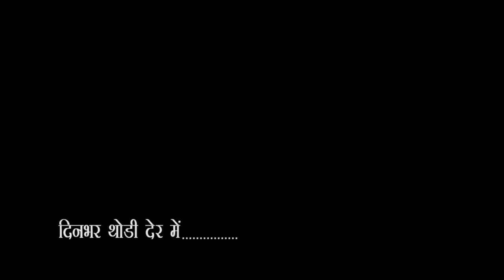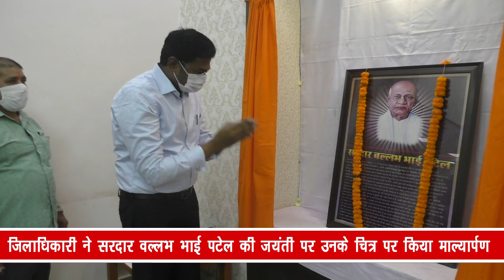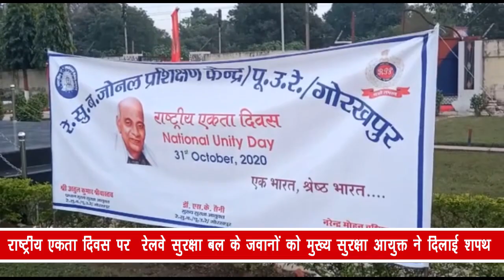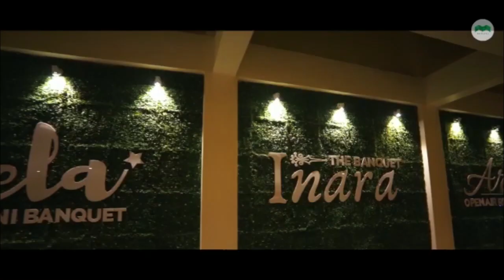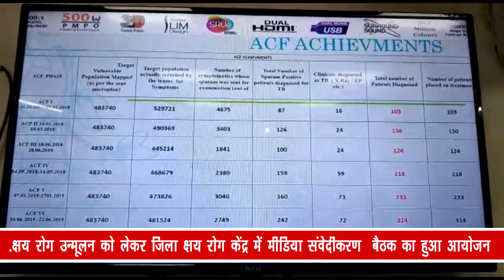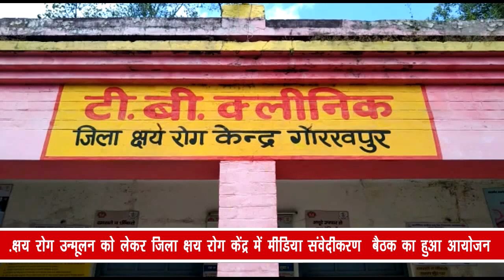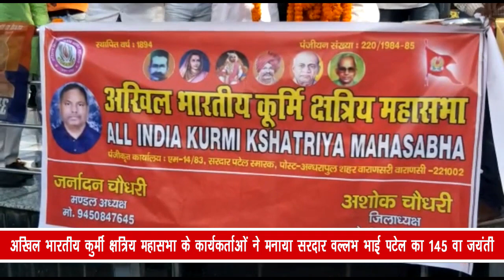Gorakhpur City - 1 News 31/10/2020